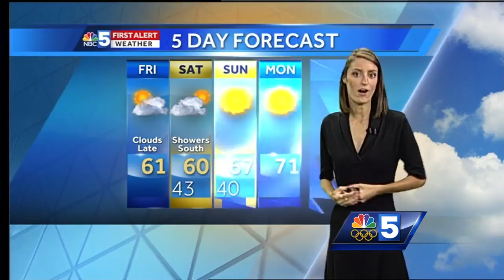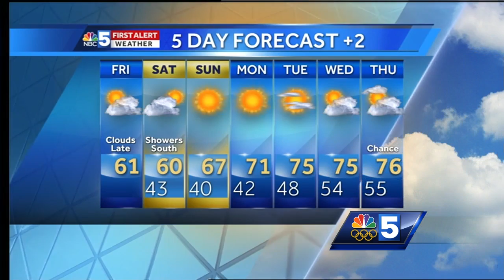Video: Some have a shot at rain tonight 9/29/17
Cooler air will stick around for a couple days